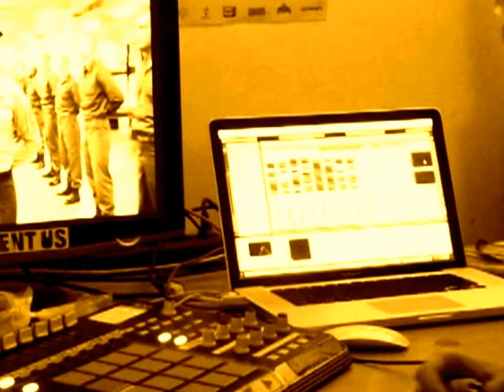FRANK SENT US vs "FULL METAL JACKET" making of #2 preview from "the basement"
i Frank Sent Us stanno preparando i loro nuovi pezzi BOMBA che suoneranno live, per la prima volta il 24 Marzo 2012 al Brancaleone.

questo è solo un piccolo assaggio.

Sabato 24 Marzo @ Brancaleone

▆ ▇ FRANK SENT US ▇ ▆ audiovisual rock band

Virtual Feat:
- Colle der Fomento
- Strenght Approach

Warm up & Afteshow by:
- SINE
- DEEPSESSION Records Showcase:
- Ayarcana
- Last knight on earth
- Kobra Kai

Visuals by Clichèvideo

B.room: Laser Easy - Vvino Pauli & friends.

Garden: THE BUTCHERS installations

AUDIOVISUALNIGHT hosted by Branca Mon Amour

Start at 22.30 h
Ingresso: 5 euro in lista / entro mezzanotte - 8 euro in cassa

Dopo la splendida serata di Novembre per il lancio dell'album "Watch The Sound", pubblicato da Yorpikus Sound e distribuito da Audioglobe, tornano sul palco del Brancaleone i Frank Sent Us, la "video rock band" dei nostri giorni!

Accanto a loro una serie di personaggi "storici" che li supportano e li accompagnano nelle loro avventure tra cui Colle der Fomento, Strenght Approach, Sine e tutta Deepsession crew!!

"Watch The Sound" è un CD+ DVD che propone al meglio lo stile profondamente innovativo e coinvolgente della "crew romana. Come anticipato da "SK8 or Die", il loro video più recente, Watch The Sound apre un nuovo capitolo nella vicenda dei Frank Sent Us.
Nel corso del tempo la crew romana ha elaborato uno stile -- un vero e proprio "sound & vision clash" -- che unisce immagini, effetti, suoni e altro ancora. Con un "cut up" creativo e ribelle, i Frank Sent Us hanno realizzato una serie di video che mescolano spezzoni di film celebri e di famose serie televisive accompagnati e scanditi da una colonna sonora di grande impatto.

Ora, con la pubblicazione di Watch The Sound, lo scenario cambia radicalmente: tutte le immagini e i suoni presenti nel Cd e nel DVD appartengono a loro. Non hanno "rubato" nulla. E' tutta "roba" loro, dalle immagini alla storia, e lo stesso vale per le sonorità e i beats. I Frank Sent Us immaginano, girano, suonano. Sono diventati una vera e propria "video rock band" con una visione, un suono, uno stile.
Con Watch The Sound i Frank Sent Us diventano una vera e propria rock band per i nostri giorni. Un gruppo di "musicisti in cambiamento", che hanno trovato la loro cosa.
E la fanno: sulle strade, in un set, in uno studio di registrazione, sul palco.

when you watch it, you're supposed to learn about the stupidity of wars and being a soldier/marine who's supposed to be a mindless killing machine.

"I don't want no teenage queen,I just want my M14"

Mama and Papa were laying in bed!
Mama rolled over this is what she said

...('Oh, give me some... 'Oh, give me some... P.T. P.T. Good for you Good for me! Mmm, good! Up in the morning to the rising sun! Gotta run all day... till the running's done! Ho Chi Minh is a son of a bitch! Got the blueballs, crabs and the seven-year itch!)
Full Metal Jacket è un film del 1987 diretto da Stanley Kubrick.

Il film è ispirato al romanzo Nato per uccidere di Gustav Hasford (il titolo originale è The Short-Timers), un ex-Marine e corrispondente di guerra che ha collaborato alla sceneggiatura. Il titolo si riferisce alla guaina di rame con cui sono blindati i proiettili, citati da uno dei protagonisti a metà della storia.

I temi principali del film sono l'odio tra gli uomini e il disprezzo della vita che lega tra di loro i personaggi del film, ma il messaggio principale è che la guerra genera solamente assuefazione alla morte e disumanizzazione totale negli individui suoi protagonisti. Solo chi riesce a conservare la propria personalità e a non farsi omologare dall'assurda mentalità inculcata dall'ambiente militare riuscirà a conservare la propria sanità mentale e a non soccombere agli eventi che precipitano nel sanguinoso finale. Tuttavia il film esprime anche la profonda fascinazione che l'uomo prova per la guerra, vista come terribile avventura, la violenza, la perdita di identità personale del singolo all'interno della macchina bellica e per il militarismo in genere.

"full metal jacket" "Sergent Hartmann" "stanley kubrick" remix "frank sent us" "Parris Island" joker "Matthew Modine" fsu branca brancaleone "Palla di lardo" vietnam M14 "R. Lee Ermey" audiovisual rock band full metal jacket fan video marcia marines "Rifleman's Creed" "The Ballad of Green Berets" "The Star Spangled Banner" "The Caissons Go Rolling Along" "Anchors Away" "Eternal Father" From the Halls of Montezuma "United States" "Full Metal" "Full Metal Jacket" backstage "the basement" sessions CXCW 2012 "SXSW 2012"